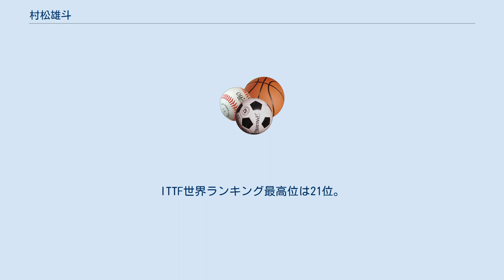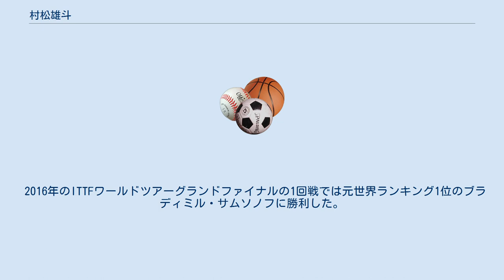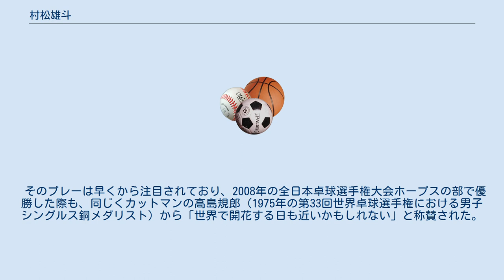村松雄斗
村松 雄斗（むらまつ ゆうと、1996年10月14日 - ）は、山梨県中央市出身の、日本の卓球選手。
東京アート所属。
 同じ卓球選手の平野美宇はいとこにあたる。
 山梨県中央市出身。
平野美宇の家族が経営する「平野英才教育研究センター卓球研究部（通称：平野卓研）」で卓球を始める。
 2004年に全日本卓球選手権バンビの部で優勝を皮切りに各世代で優勝。
 稲付中学校入学と同時にエリートアカデミーに入った。
 帝京高校を卒業。
 2013年のアジアカップでは格上の閻安に勝利した。
 2016-17シーズンから2017-18シーズンにかけて、ドイツ・ブンデスリーガ1部のオクセンハウゼン（ドイツ語: TTF Liebherr Ochsenhausen）でプレーした。
 2016年のITTFワールドツアーグランドファイナルの1回戦では元世界ランキング1位のブラディミル・サムソノフに勝利した。
 2017年の世界選手権デュッセルドルフ大会にはシングルスで出場した。
 2018年以降はケガなどに悩まされ、国際大会には出場せず国内の試合のみに専念した。
 2018年からTリーグの琉球アスティーダに所属し、2019-20シーズンはシングルス6試合、2020-21シーズンはシングルス1試合に出場した。
 2021年9月に選手登録抹消された。
 180cmの長身から繰り出す安定感のあるバックカットに加え、力強い両ハンド攻撃を併せ持つ、現代カットマンの先駆けとなるカットマン。
表ソフトから出されるバックカットは切れ味もよく、変化が鋭い。
 一時期粒高を使っていたが、すぐに戻したという。
特にラケットを反転しバックハンド攻撃で撃ち抜くのが印象的で、隙あらば攻め、守る所は守るという、メリハリのある戦型といえる。
 そのプレーは早くから注目されており、2008年の全日本卓球選手権大会ホープスの部で優勝した際も、同じくカットマンの高島規郎（1975年の第33回世界卓球選手権における男子シングルス銅メダリスト）から「世界で開花する日も近いかもしれない」と称賛された。
 憧れの選手は陳衛星、2015年の世界選手権では対戦したがストレート負けを喫した。
2017年には臨時で2週間コーチとして指導を受けている。
 ※最高成績 ほか